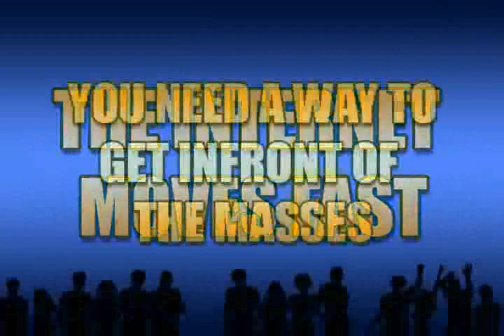Teleseminars and Webinars